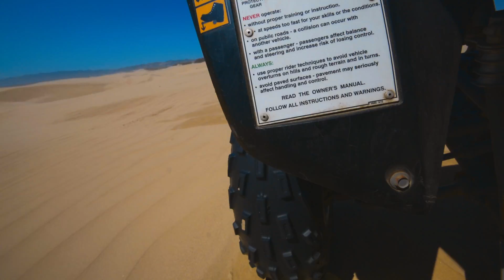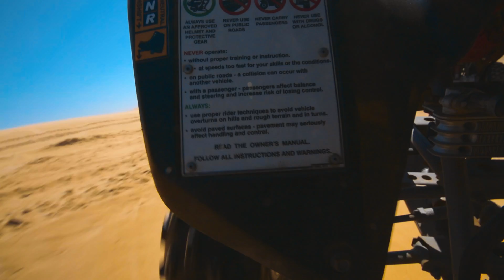Nikon D5200 on an ATV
a long time ago I put my camera on an atv and then i filmed some things